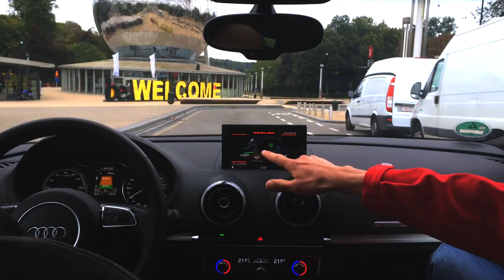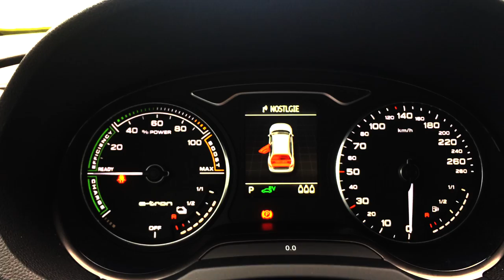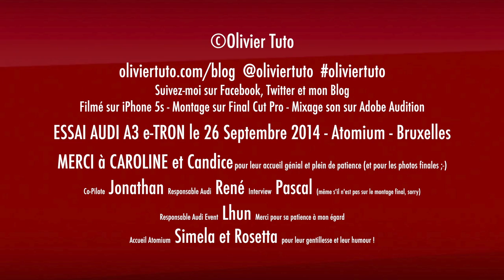Audi e-Tron A3 Sportback 2015 - Test et essai - Olivier Tuto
J'ai pu essayer pour vous l'Audi e-Tron en avant-première belge! Voici une petite vidéo de test. Je vous donne également mes impressions.
Pour un article plus complet, visitez mon blog

Mon blog
Ma page Google+